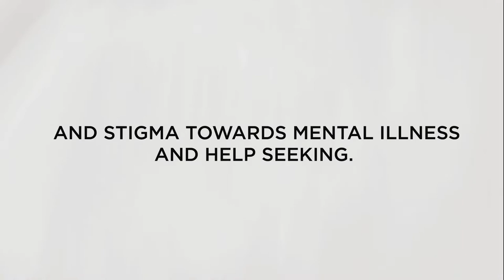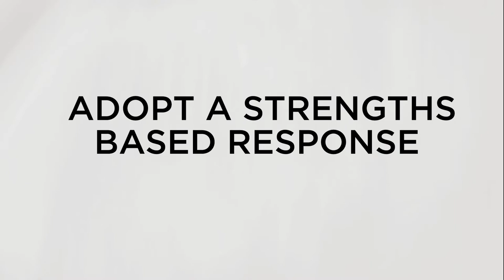Suicide and self-harm issues in women and girl survivors of violence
The present video sheds light on how counsellors can provide support to women and girl survivors of violence while they are going through the crisis. This video was  developed by iCALL in collaboration with UNFPA.